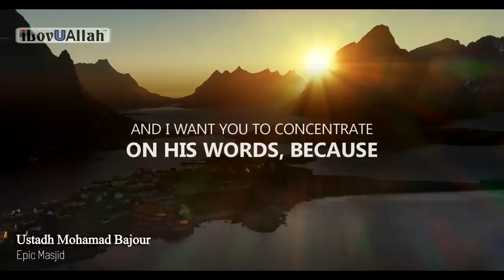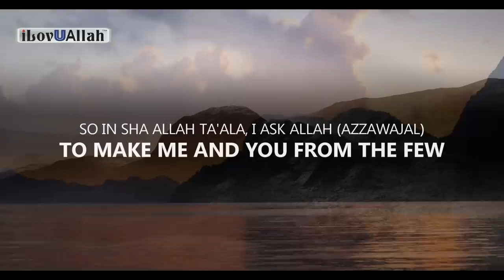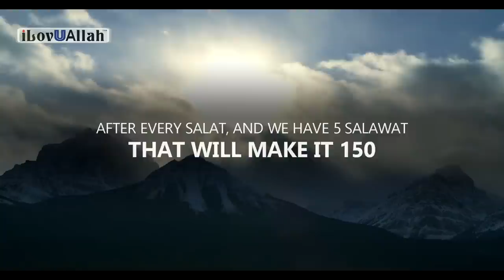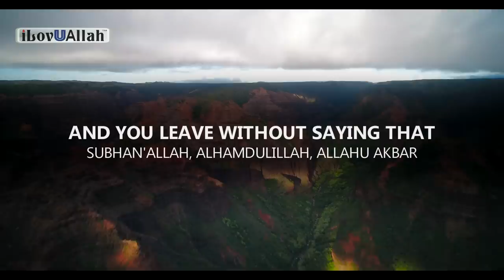2 EASY HABITS LEAD TO JANNAH, VERY FEW WILL DO THEM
2 Easy habits lead to Jannah, very few will do them.